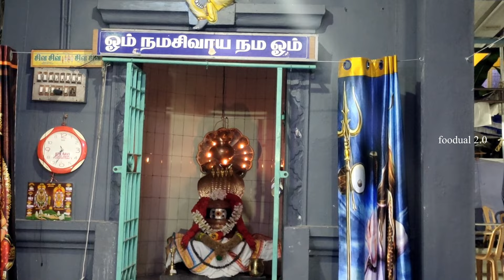ஏழாம் நாள் திருவிழா ஸ்ரீமீனாட்சி அம்மன் அலங்காரத்தில் சாமுண்டீஸ்வரி அம்மன்🙏🏻foodual2.0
ஏழாம் நாள் திருவிழா ஸ்ரீ மீனாட்சி அம்மன் அலங்காரத்தில் சாமுண்டீஸ்வரி அம்மன்🙏🏻foodual 2.0#ஸ்ரீ
foodual 2.0
அருள்மிகு ஓம் ஸ்ரீ விஜய ஜெய சாமுண்டீஸ்வரி தாய்க்கு கொடியேற்றல் விழா காப்பு கட்டுதல்
ஓம் ஸ்ரீ விஜய ஜெய சாமுண்டீஸ்வரி ஆலயத்தின் 13 ஆவது பிரம்மோற்சவ திருவிழா முதல் நாள் நிகழ்வு# Ganapathy homam#ஸ்ரீ மஹாகணபதி பூஜைfoodual 2.0

ஓம் ஸ்ரீ விஜய ஜெய சாமுண்டீஸ்வரி ஆலயத்தின் 13 ஆவது பிரம்மோற்சவ திருவிழா முதல் நாள் நிகழ்வு
வைகாசி மாதம் 29 ஆம் நாள் [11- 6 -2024] செவ்வாய்க்கிழமை முதல் ஆனி மாதம் ஏழாம் நாள் [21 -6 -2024] வெள்ளிக்கிழமை வரை அருள்மிகு ஓம் ஸ்ரீ விஜய ஜெய சாமுண்டீஸ்வரி தாய்க்கு கொடியேற்றல் விழா காப்பு கட்டுதல் அங்குர பூஜை கல்பாக்கம் வேதவிறபன்னர்களின் வேத பாராயணத்தில் கீழ்க்கண்ட நிகழ்ச்சி நிரலின்படி பிரம்மோற்சவம் நடைபெற உள்ளதால் பக்தர்கள் தாங்களால் இயன்ற உதவி புரிந்து கிடைத்தற்க அறிய இந்த பிரம்மோற்சவ வைபவத்தில் பெருந்திரளாய் கலந்துகொண்டு சிவசக்தி அருளால் சகல சௌபாக்கியங்களும் பெறுமாறு அன்புடன் அழைக்கிறோம்
                                                                                                இப்படிக்கு
                                                                                ஆலய நிர்வாக குழு
                                                                                      புதுப்பட்டினம்
                                                    மற்றும் சுற்றுப்புற கிராம பொதுமக்கள்
                                                                                                        ஆனந்தபுரி